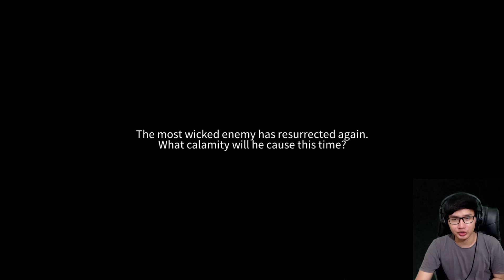MMORPG Android Baru! Akhirnya Rilis Juga - MT4 Lost Honor (Android)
Halo semua, akhirnya MT4 rilis juga di Playstore Indonesia dan tentu saja sudah bahasa inggris. Game ini punya grafis yang seriusan keren banget dan juga ada banyak class yang unik. Dan yang paling uniknya lagi adalah ras yang kecil-kecil'nya. Buat yang suka MMORPG mobile, game ini worth it banget buat dicoba.

Genre : MMORPG

Musik by Aakash Gandhi.
Borderless, Kiss the Sky & The Rising.